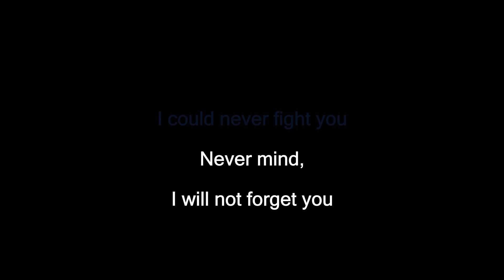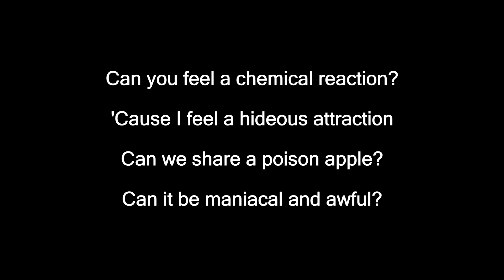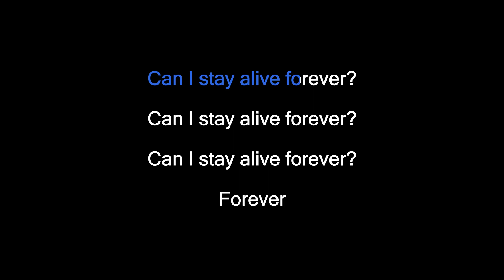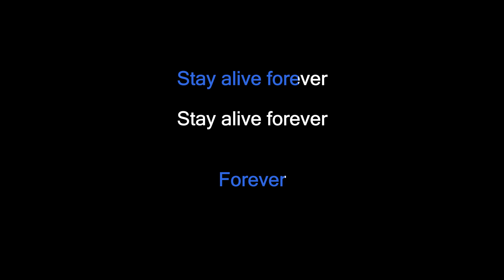Breaking Benjamin - Forever (Karaoke)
Thanks to Anjok07 & aufr33

Thanks to Matt M

Get the karaoke-ready zip with CDG & MP3 files as well as separate high quality audio, MP4 video and ASS lyric files for this track here:

These karaoke videos are monetized to the original song rights holders rather than to me. Making a karaoke version of a song like this takes 2-5 hours depending on the complexity of the audio and lyrics. If you want to support what I produce, you can do so

Designation: KTT-0237

Lyrics:

Do you know, I could never leave you?
And you know, I can never beat you
In a fight, I could never fight you
Never mind, I will not forget you

Can I stay alive forever?
Forever

Can you feel a chemical reaction?
'Cause I feel a hideous attraction
Can we share a poison apple?
Can it be maniacal and awful?

Forever

Forever
Stay alive forever
Forever

Stay alive forever
Stay alive forever
Stay alive forever
Stay alive forever

Stay alive forever